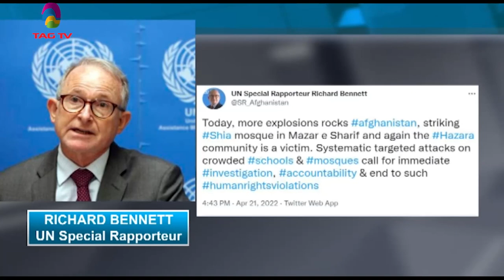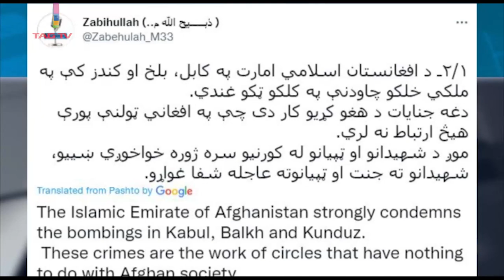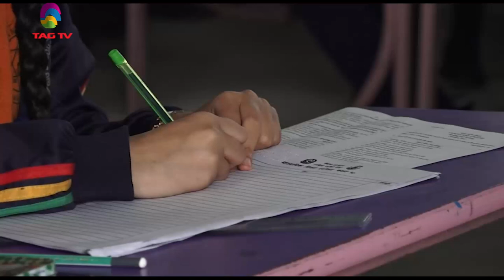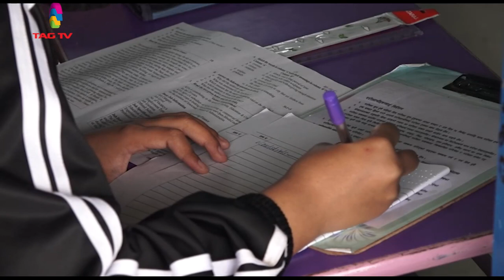PM Johnson & PM Modi sign new defense deal, Violence in Afghanistan - SA Newsline April 22